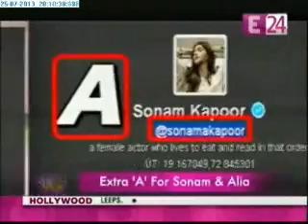What made Sonam-Alia to change their names?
Sonam Kapoor and Alia Bhatt have decided to add alphabet A to their name according to numerology alike Ekta Kapoor's K.